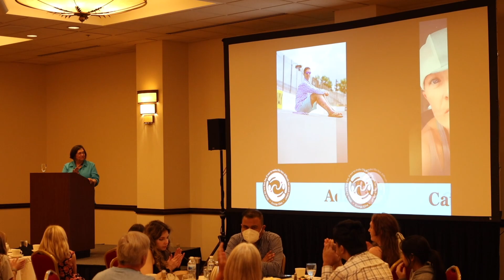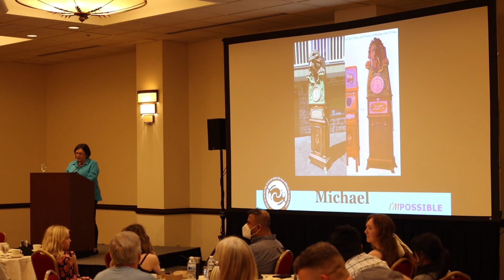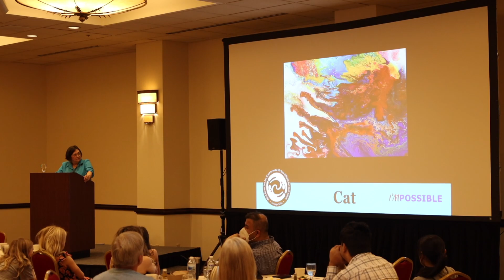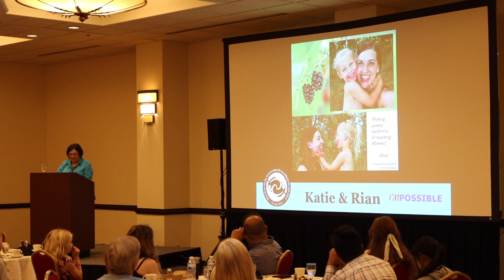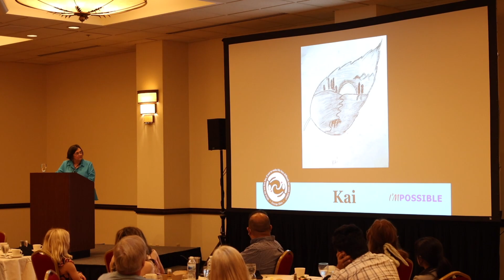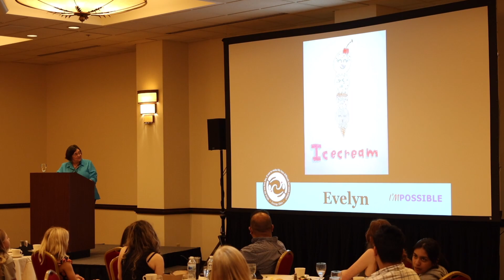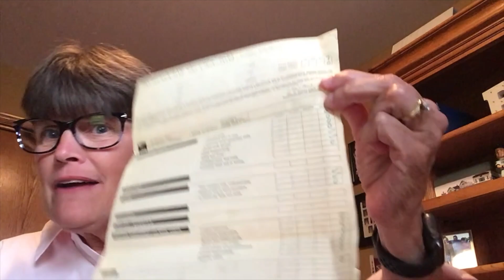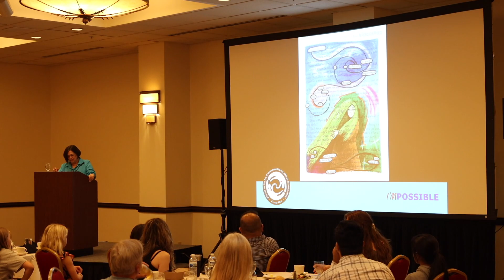K-T Support Group Member Art Project - 2022 Conference Dinner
Designed and produced by J. Preston
All artwork is copyright protected.